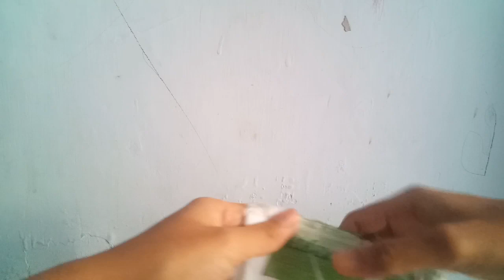CARA MEMBUAT SARUNG BANTAL SOFA MUDAH TANPA RESLETING | tutorial DIY homedecoration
bukia homedecorlowbudget homedecorindonesia irtindonesia bukia CARA MEMBUAT SARUNG BANTAL SOFA MUDAH TANPA RESLETING | tutorial DIY homedecoration

Assalamu alaikum ggaaeesss... Video kali ini buk ia memberikan tutorial DIY sarung bantal sofa / cover cousion , cara membuatnya itu mudah karena tidak menggunakan resleting / rit / zipper. Buk ia jug ngasih lengkap dengan ukuran pola yg harus dipotong pada kain.